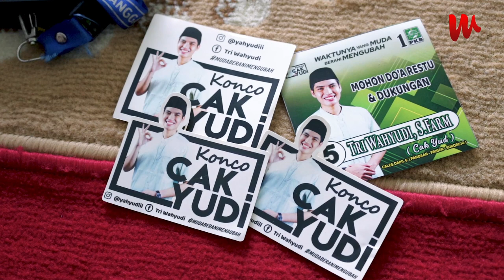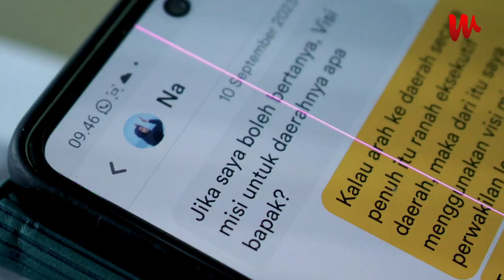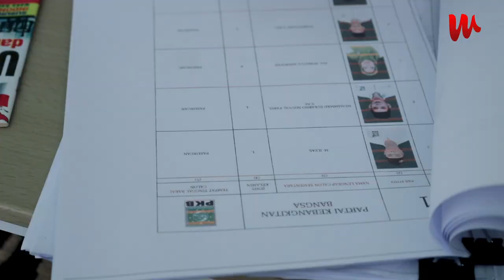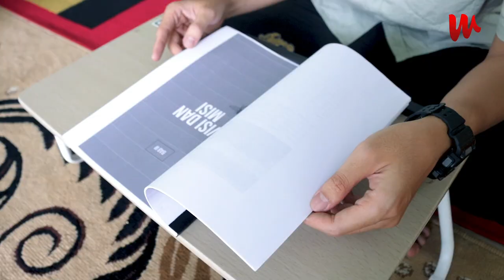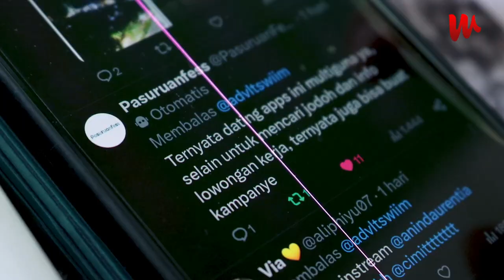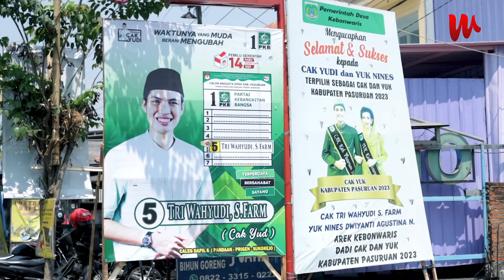Bukan Cari Pasangan Tapi Cari Dukungan - Cerita Caleg Kampanye di Aplikasi Kencan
Alasan menyasar Gen Z dan pemilih muda menjadikan Tri Wahyudi menggunakan aplikasi kencan Bumble untuk berkampanye dan mensosialisasikan dirinya sebagai caleg DPRD Kabupaten Pasuruan.

Dalam sebuah wawancara dengan media, pemuda yang maju melalui Partai Kebangkitan Bangsa tersebut menuturkan jika dirinya sengaja menggunakan aplikasi kencan untuk mentarget pemilihnya yang saat ini jadi pengguna bumble berdasarkan lokasi dan usia penggunanya.

“Di aplikasi Bumble itu fiturnya bukan hanya dating apps aja. Juga ada fitur mencari teman. Jadi ada dating dan bff. Ada toolsnya juga untuk menentukan jarak dan lokasi, “ujarnya.

Pria lulusan pendidikan apoteker Universitas Airlangga Surabaya ini mengaku ingin mengenalkan dirinya sebagai calon wakil rakyat kepada pemilih dengan cara yang berbeda.